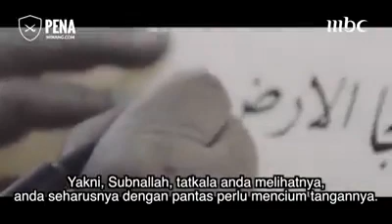Al-Quran Tulisan Tangan | pemilik tulisan | MIA Channel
Othman Taha, Pemilik Asal tulisan tangan pada mushaf Al-quran.
Subhanallah cantik tulisan tangan beliau.